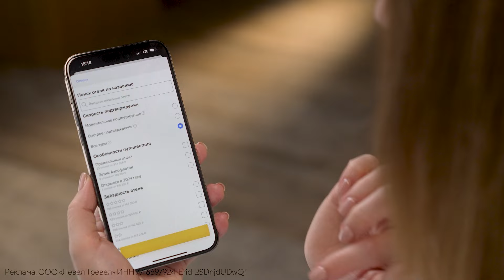Как быстро собрать чемодан в отпуск | Гид по системной упаковке вещей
Вы не знаете, с чего начать сбор чемодана в отпуск? Как собрать чемодан так, чтобы не забыть ничего важного?😳
Это видео — ваш практический гид по быстрой и системной упаковке вещей!

От выбора идеального размера чемодана до удобных способов складывать одежду, упаковывать косметику и разные мелочи👜

🛍️ Как сократить количество вещей, избежать перевеса и взять только самое нужное? Мы расскажем, какие вещи лучше оставить дома, а что обязательно взять с собой в зависимости от того, куда вы отправляетесь: будь то пляж, горы или городское путешествие.

Больше никаких переполненных сумок, спешных сборов и стресса — лёгкость и порядок станут вашими новыми спутниками в любом отпуске!✈️

Таймкоды:
00:00 Как выбрать подходящий размер багажа
01:55 Составляем список всех вещей
02:40 Раскладываем вещи перед чемоданом
03:38 Как быть с сумками и аксессуарами
04:10 Что делать с большими объемами средств для лица и волос
04:56 Лайфхаки как сложить вещи правильно